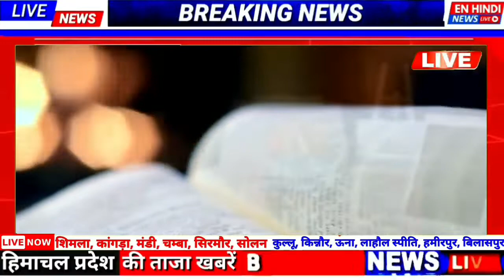Himachal: कोरोना से अपने माता-पिता को खोने वाले निजी स्कूलों के बच्चों की फीस माफ होगी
Directorate of Higher Education: Fees of children of private schools who lost their parents to Corona will be waived

उच्च शिक्षा निदेशालय: कोरोना से माता-पिता गंवाने वाले निजी स्कूलों के बच्चों की फीस होगी माफ

हिमाचल प्रदेश में कोरोना संक्रमण के कारण माता-पिता गंवाने वाले निजी स्कूलों के बच्चों की फीस माफ होगी। सुप्रीम कोर्ट के आदेशों को लागू करने के लिए उच्च शिक्षा निदेशालय ने शुक्रवार को सभी जिला शिक्षा अधिकारियों और निजी स्कूलों प्रिंसिपलों को लिखित निर्देश जारी किए हैं। मार्च 2020 के बाद से अभी तक प्रदेश में निजी स्कूलों में पढ़ने वाले चार बच्चों ने माता-पिता दोनों और 280 बच्चों के एक अभिभावक की कोरोना संक्रमण से मौत हुई है।

उच्च शिक्षा निदेशक डॉ. अमरजीत कुमार शर्मा ने बताया कि अगस्त में आए सुप्रीम कोर्ट के आदेशों को तुरंत प्रभाव से लागू करने के लिए जिला अधिकारियों को पत्र जारी कर दिए हैं। दो-तीन दिन के भीतर इन निर्देशों का पालन सुनिश्चित करवाते हुए निदेशालय को रिपोर्ट देने को भी कहा गया है।